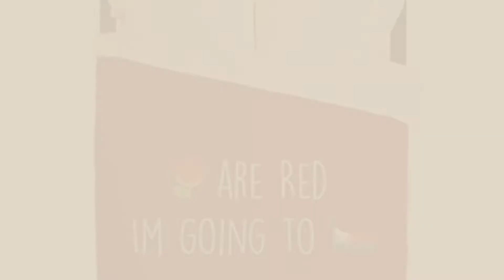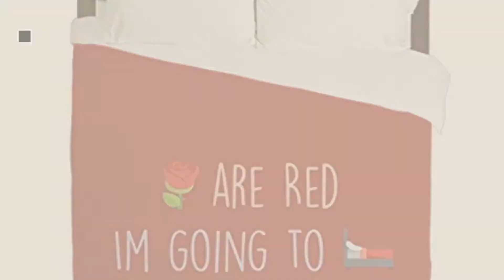Top 10 Cafepress Bedding Sets [2018]: CafePress - African Animal Pattern - Queen Duvet Cover,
- New! 2019 Black Friday / Cyber Monday Duvet Cover Sets Deals and Updates.

Black Friday / Cyber Monday CafePress - African Animal Pattern - Queen Duvet Cover, Printed Comforter Cover, Unique by CafePress

Black Friday / Cyber Monday CafePress - 100 Dollar Bill Money Pattern - Queen Duvet Cover, Printed Comforter Cover, by CafePress

Black Friday / Cyber Monday CafePress - Chairlift Full Of Skiers - Queen Duvet Cover, Printed Comforter Cover, Unique by CafePress

Black Friday / Cyber Monday CafePress - Dark And Twisty (Red) - Queen Duvet Cover, Printed Comforter Cover, Unique by CafePress

Black Friday / Cyber Monday CafePress - Emoji Roses Going To Bed - Queen Duvet Cover, Printed Comforter Cover, Unique by CafePress

Black Friday / Cyber Monday CafePress - ZZZ Pattern Emoji - Queen Duvet Cover, Printed Comforter Cover, Unique by CafePress

Black Friday / Cyber Monday CafePress - Emoji Roses Poems Bacon - Queen Duvet Cover, Printed Comforter Cover, Unique by CafePress